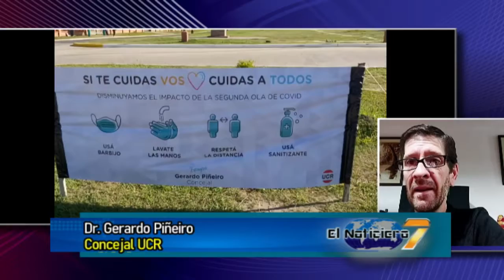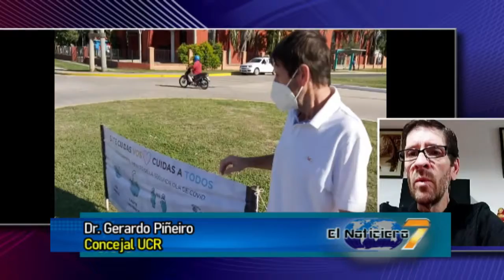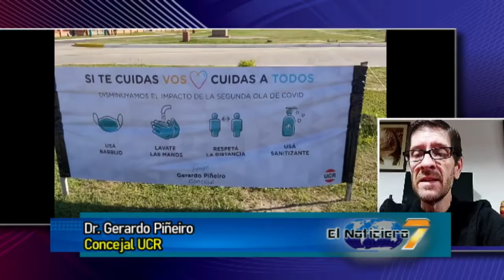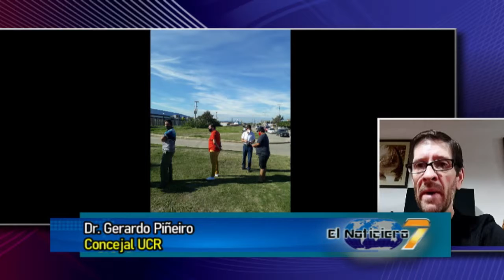DR. GERARDO PIÑEIRO - CONCEJAL UCR